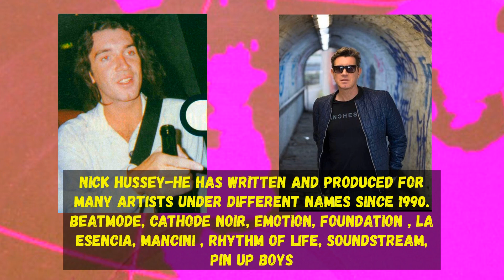Rainbow Zone –The Rainbow Walls (DJ Roy Silver's "Only Smarties Have The Answer" Mix)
Breakbeat, House, Techno (MCR 1992)